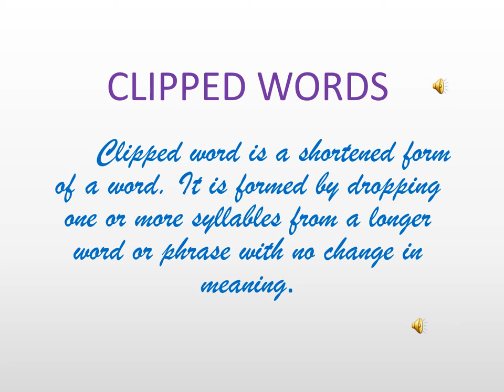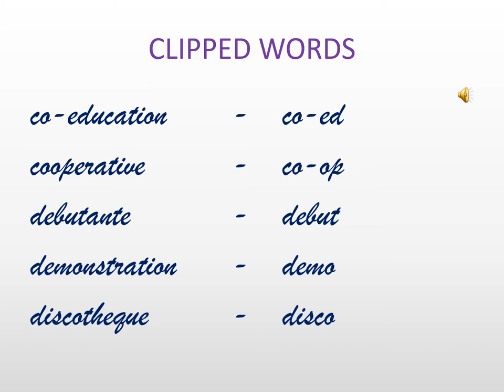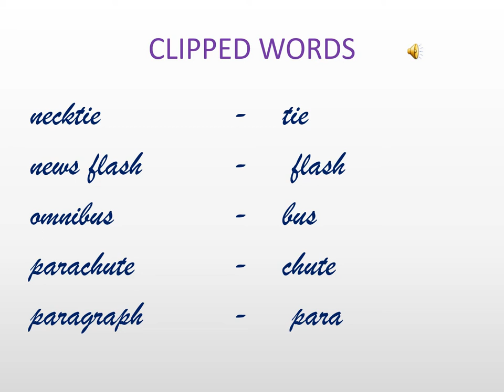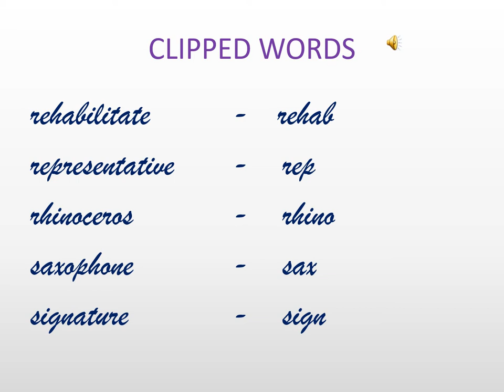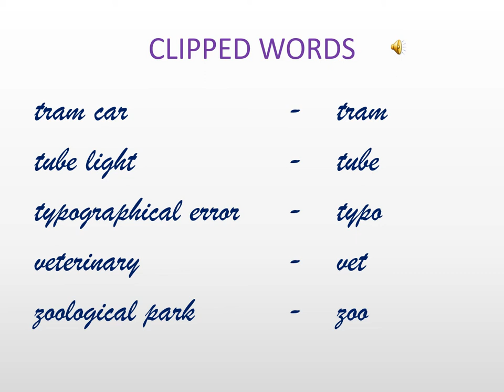CLIPPED WORDS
Clipped words, Higher Secondary, English, Vocabulary, Uploaded by Mr.PPG, Mr. P.Pradeep Ganesh,